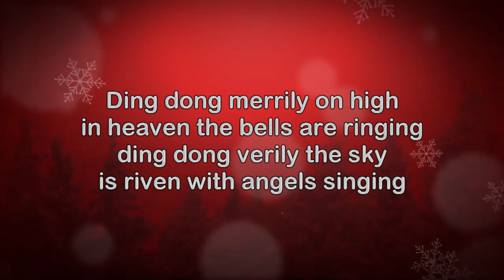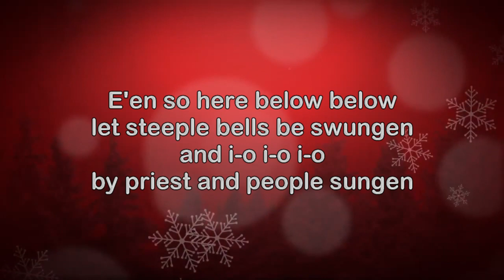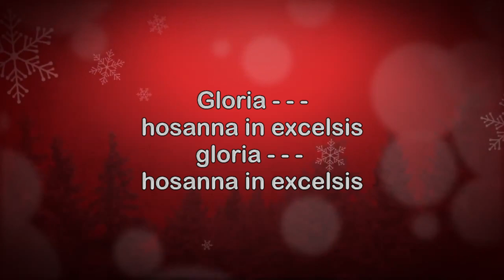Ding Dong Merrily On High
Written by G.R. Woodward
Arranged and Performed by Alastair and Kathryn Johnson